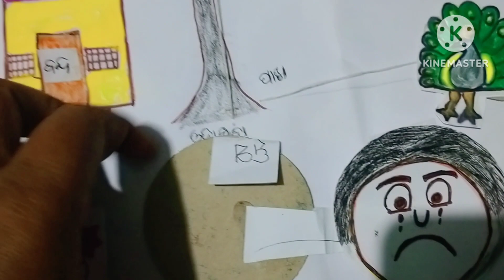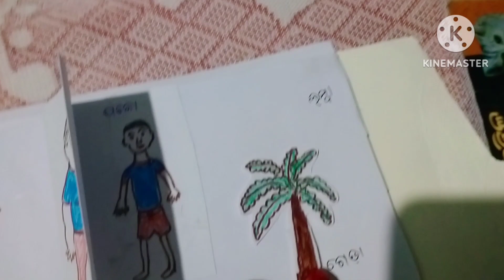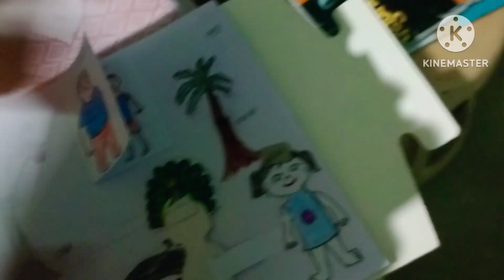Opposite word in odia TLM/working model TLM ବି ପ ରୀ ତ ଶ ବ୍ଦ ପ୍ରା ଥ ମି କ ବି ଦ୍ୟା ଳ ୟ ପି ଲା ଙ୍କ ପାଇଁ